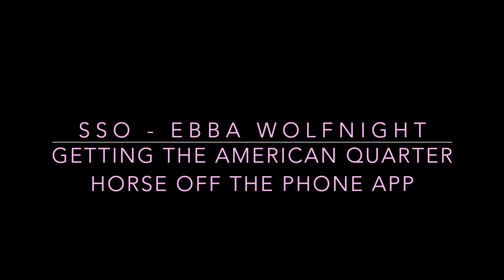GETTING THE AMERICAN QUARTER HORSE OFF THE PHONE APP | STAR STABLE ONLINE | SSO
Hey guys! Heres my video on getting the AQH thats on the phone app! Welcome to the family Dark Bullet (aka: Bullet)!